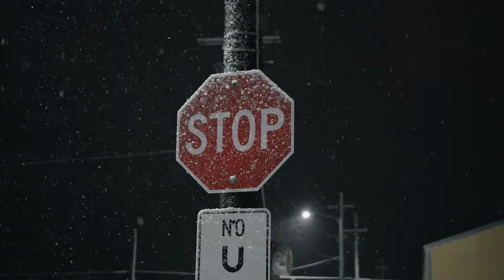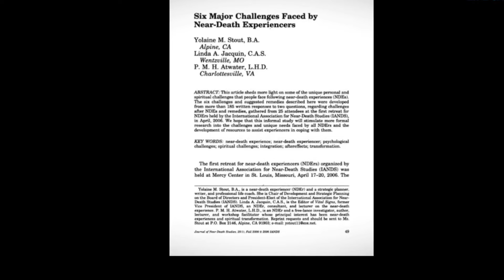Forensic Pathologist Dies, Goes To HEAVEN And Profound The Afterlife | Truth Revealed 2024 | NDE